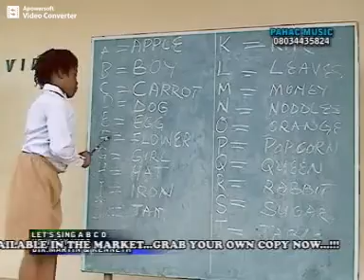New Day Kids - Let's Sing ABCD (Official Video)